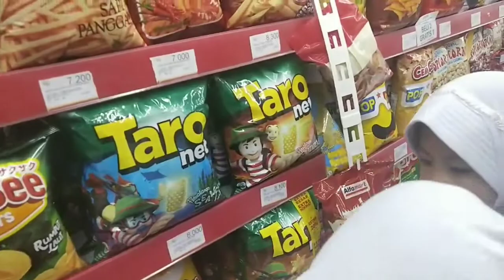Anak kembar punya uang 10ribu bisa beli apa saja ya??